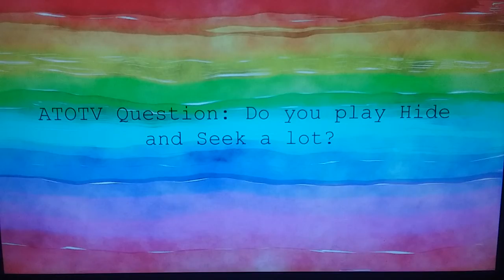ATOTV: The Welcoming part 3(READ DESCRIPTION)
Cucumbers and Starfire go to play Hide and Seek, but find some unexpected guests on the journey!

Starfire voiced by Victoria Pulisic
Turtle=Cucumbers voiced by Tyler Pulisic
Kylo Ren voiced by Tyler Pulisic
Tinker Bell voiced by Victoria Pulisic